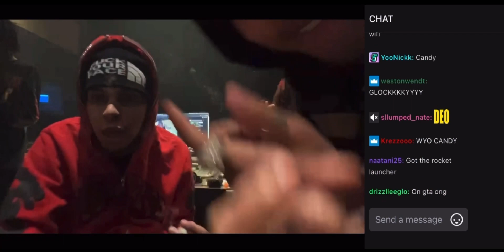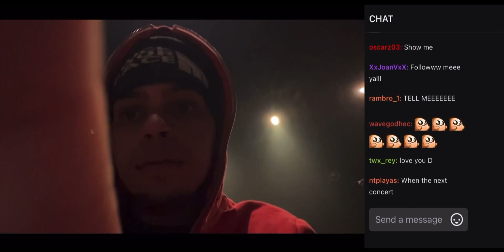D Savage says he’s going to start streaming on Twitch more then plays Unreleased | Live 12/26